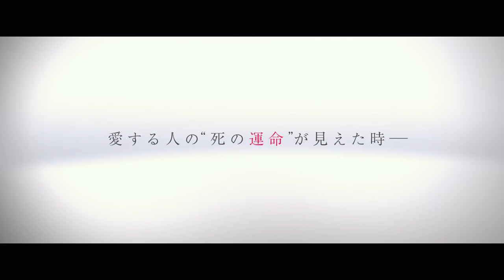映画『フォルトゥナの瞳』×主題歌・挿入歌 ONE OK ROCK ［予告2］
「運命が見える男と“死の運命”に導かれる女性が織りなす、心震えるラブストーリー」
出演：神木隆之介　　有村架純
志尊 淳　DAIGO　松井愛莉 ／ 北村有起哉
　　　　斉藤由貴　時任三郎
監督：三木孝浩（『アオハライド』、『ぼくは明日、昨日のきみとデートする』）
脚本：坂口理子（『メアリと魔女の花』、『恋は雨上がりのように』）、三木孝浩
原作：百田尚樹『フォルトゥナの瞳』（新潮文庫刊）
主題歌：ONE OK ROCK「In the Stars（feat. Kiiara）」

Ⓒ2019「フォルトゥナの瞳」製作委員会